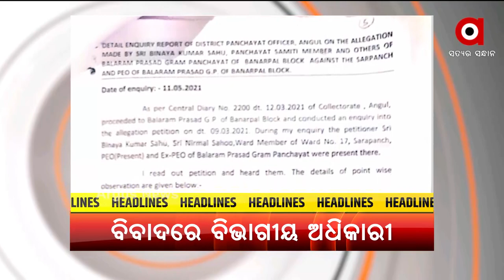HEADLINES@7 AM | 08 OCT 2021 | Argus News